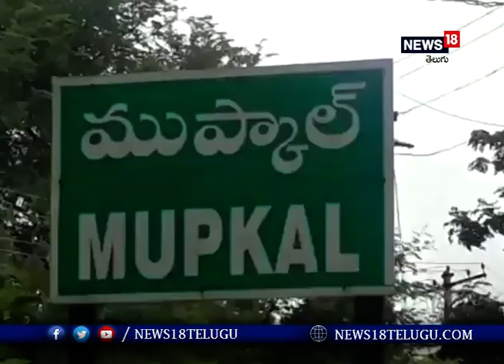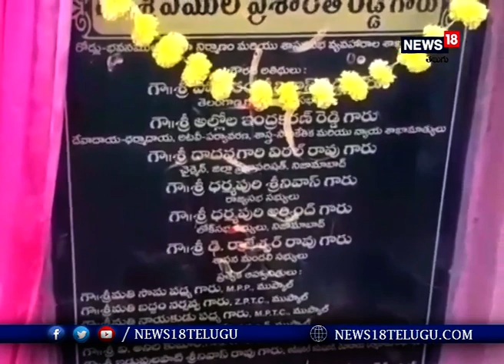ఆలయ నిర్మాణం కోసం భూమి పూజచేసిన మంత్రి I News18 Telugu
ఆలయ నిర్మాణం కోసం భూమి పూజచేసిన మంత్రి...

  నిజామాబాద్ జిల్లా ముప్కల్ మండల కేంద్రంలో  శ్రీ లక్ష్మీనరసింహ స్వామి ఆలయ నిర్మాణం కోసం  రాష్ట్ర రోడ్లు-భవనాల శాఖ మంత్రి వేముల ప్రశాంత్ రెడ్డి సతీ సమేతంగాభూమి పూజ చెసారు... ఈ ఆలయ నిర్మాణానికి రాష్ట్ర దేవాదాయ శాఖ నుండి 34 లక్షల రూపాయల నిధులు మంజూరు అయ్యాయి...